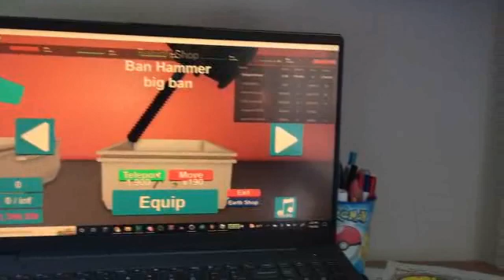3 periwinkles escaped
unsubscribe